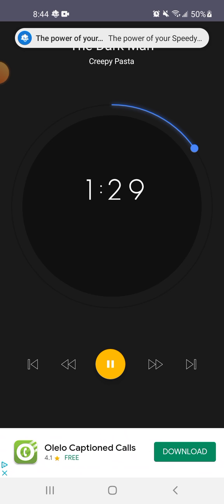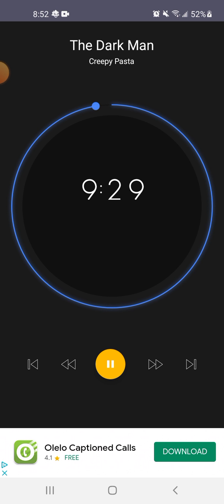the dark man